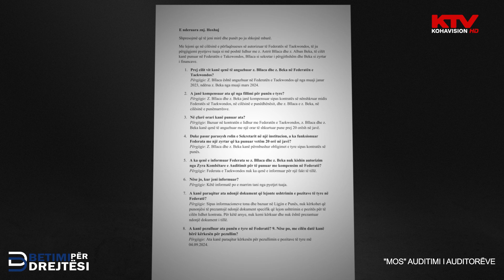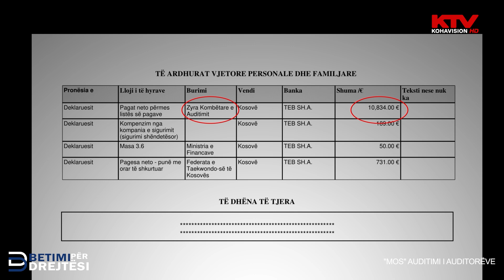Auditorët pezulluan punën në Federatën e Taekwondo-së | Betimi per Drejtesi